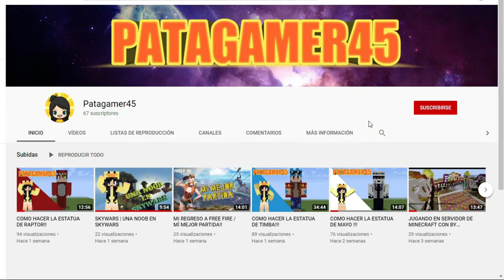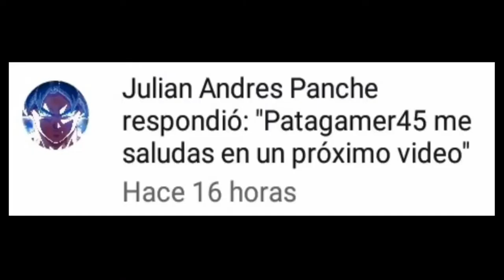COMO HACER LA ESTATUA DE AGAPITO!!!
⬛Música 🎵
▶️Intro

🦆Nos vemos hasta el próximo video adiós. 🦆